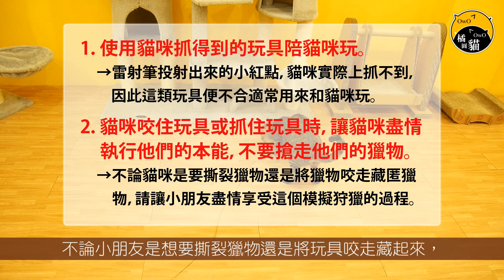[橘圓貓] 貓咪行為學進階篇[15] - 玩具(獵物)跟著貓咪走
【樂園長的貓咪行為學：進階篇第15集】
《玩具(獵物)跟著貓咪走》

樂園長們先前曾經提到，
當我們透過逗貓棒或玩具跟貓咪玩時，
若要提高貓咪對於玩具的興趣，
並讓貓咪可以專注且集中精神地玩玩具，
我們可以透過以玩具模仿獵物的行為模式，
來吸引貓咪的注意力，
並且誘發小朋友身為貓科動物的狩獵本能。

但也正因為我們模仿的是「獵物」，
因此一旦小朋友們在遊戲的過程中如果「抓不到獵物」，
或是「抓到手的獵物」被搶走，
對於幾乎完全仰賴「自捕自足」生存的貓科動物們來說，
就可能會造成他們感到挫敗或處於高度焦慮的狀態中，
亦可能因此出現行為問題甚至生理疾病。

因此在與小朋友們玩逗貓棒或玩具時，
我們有兩個大重點需要時時留意：

1．使用貓咪抓得到的玩具陪貓咪玩。
因此像雷射筆的小紅點、會有小魚游來游去的手機或平板app，就不是很適合常用來陪貓咪玩。

2．當貓咪咬住或抓到玩具時，請讓貓咪盡情執行他們的狩獵本能，不要搶走他們的獵物。
不論貓咪當下是要撕裂獵物還是咬著玩具想去把玩具藏起來，請不要阻止他們，請讓貓咪們盡情享受這個模擬狩獵遊戲的過程。

更具體的說明與小朋友們的示範影片請爸爸媽媽們直接看本次的行為學影片吧 :)

爸爸媽媽們若有任何貓咪相關的問題，也歡迎隨時詢問樂園長們，或使用我們的貓咪問題諮詢服務喔 :)

【樂園長的貓咪行為學所有集數，可以至以下連結觀看】

影片中的釣竿式逗貓棒可以在這裡購買
還有影片中這組釣竿式逗貓棒的替換頭們~